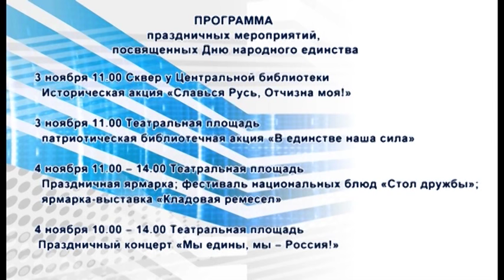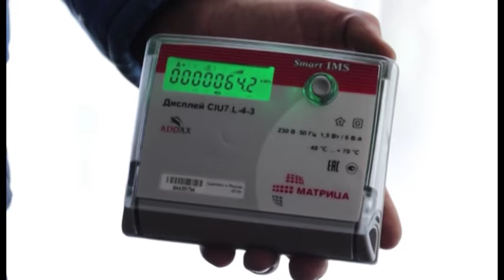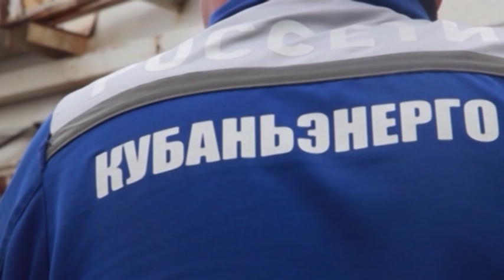Новости "Анапа Регион" от 02 ноября 2016 года